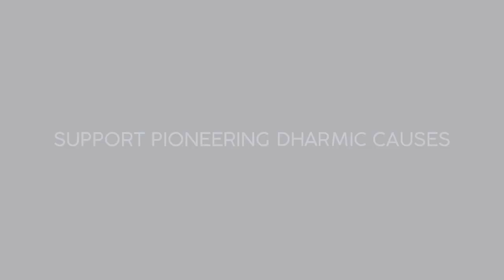Rajiv Malhotra on tactics used by Harvard's Indian academics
Rajiv Malhotra on Harvard's.

Pioneering Indic scholar, Rajiv Malhotra shares fascinating insights - many of which beggar belief - as to how Indian academics in the West promote social division & caste theories at Harvard & beyond

The link(s) mentioned in / relevant to this video are as follows:
RajivMalhotra.com